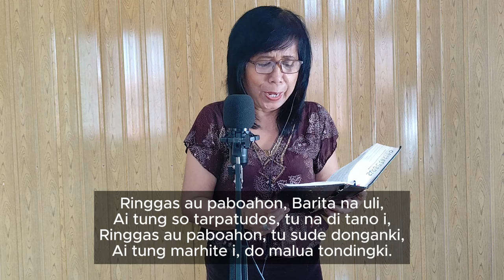Renungan Harian 28 Oktober 2024